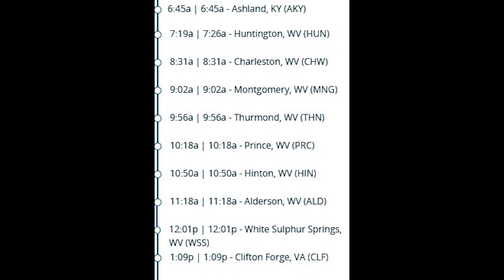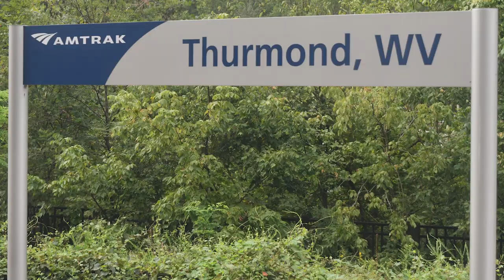Amtrak from Union Station Chicago to Union Station Washington DC